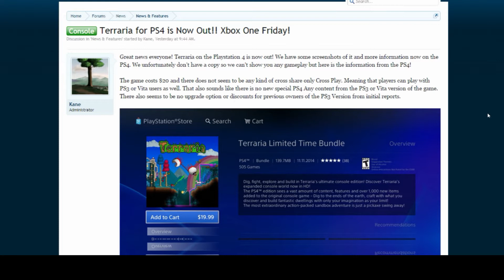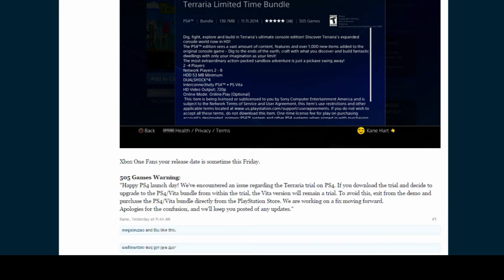Let's Play Community Breaking News - PS4 Terraria Available NOW! XBOX One Release Date!!!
Here you go folks, Terraria 1.3 breaking news!

Find Us On Blackberry Messenger
Chat - Pin:  7B4C93A7
Channel ID: C00076AFF : The Let's Play Community

We need to hear your voice to ensure we are making videos you want to see!